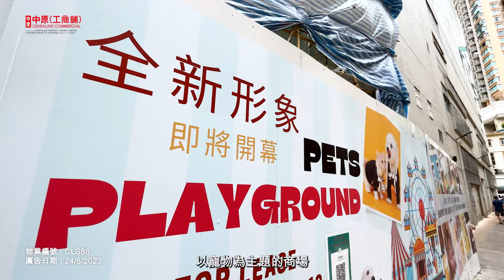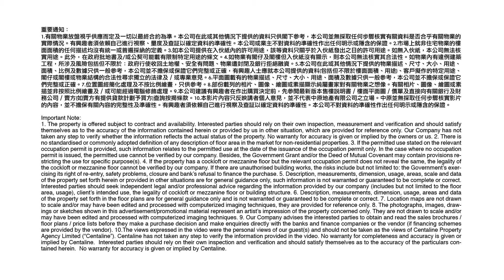全新裝修主題商場 | 荃灣川龍街88號 | 【特約代理】| 中原工商舖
喺鬧市有超過15萬呎全新裝修寵物主題商場，更位處人流逼爆旺區！真係諗到都想即刻去呀！而家由我地中原(工商舖)特約代理租賃事宜，即刻去片睇下啦！

Chapters章節
00:00 📌【特約代理】
00:16 📌 物業介紹
01:22 📌 地區簡介
01:44 📌 總結